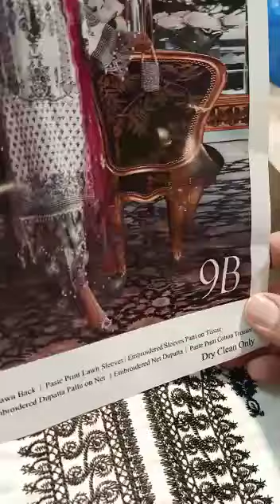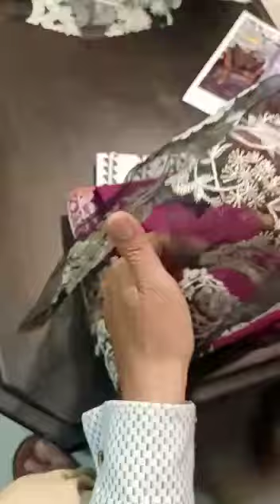Sana Safinaz Luxury Lawn || King 👑 Copy | Just RS.3650 | Original Price RS.9K